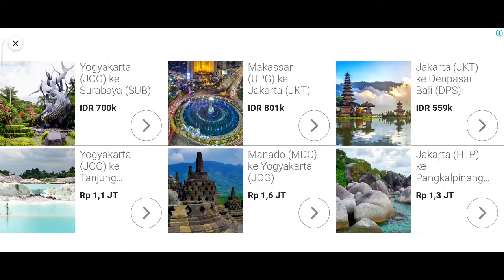Let's play and learn with PINKFONG BABY SHARK GAMES!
Listen to different versions of Baby Shark & play games at the same time!

🎉 Baby Shark is now the No. 1 most-viewed video on YouTube! 🎉

The official app for "PINKFONG BABY SHARK" is back with new videos and games!

Listen to the kids' most popular dance song, "Baby Shark," play fun card & puzzle games, enjoy coloring activities, and learn animal names!

Features:

1. Watch videos offline
- Watch Baby Shark in various versions, including: Original Baby Shark Dance, Baby Shark 3D ver., Baby Shark Halloween, and more!
- Available in 7 languages: English, Korean, Chinese, Japanese, Spanish, Portuguese, and Russian.
- You can watch them offline after you download them first.

2. Color your favorite character
- Choose your favorite theme and color your favorite characters, including Baby Shark and Pinkfong.
- Use different art tools, including 12 colorful crayons,12 glitters and cute stickers.

3. Play music with fun instruments
- Use different tunes to play music with the fish, clams, and jellyfish!
- Includes 4 different play modes.
- Be creative & make your own music!

4. Learn sea animal names
- Pop the bubbles to learn the names of different animals in various languages!
- Listen to the funny sounds whenever you pop the bubbles.

5. Match pictures with cards
- Flip and match the cards and learn the different animal names.
- Meet new friends every time you restart the game.

6. (NEW) Fun Interactive Games
- Baby Shark Race: Choose your favorite sea animal character and run to win the race!
- Grandpa Shark's Buns: Help Grandpa Shark organize his hot clam buns!

Have FUN with Baby Shark!

*** Permission required to access your device's external storage for saving and loading photos.

• About Pinkfong Plus Subscription:
- Join Pinkfong Plus membership and get unlimited access to Pinkfong's best apps!
- Watch videos and play games ad-free. - Share membership with up to 6 family members.
- Sync devices such as smartphones and tablets using one account.

• Apps Available under Pinkfong Plus:
- Pinkfong Baby Shark, Pinkfong Car Town, Pinkfong Dino World, Pinkfong 123 Numbers, Pinkfong Tracing World, Pinkfong Shapes & Colors, Baby Shark Jigsaw Puzzle Fun, Pinkfong Numbers Zoo, Pinkfong Baby Shark StorybookMore available apps will be updated soon.Click the "More Apps" button on the home screen or visit Google Play / App Store to download the apps!